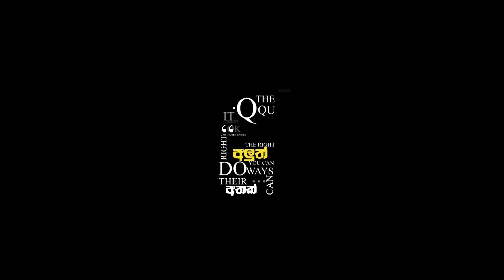Mervyn Silva | රනිල් වික්‍රමසිංහ ඉවත් වෙන්න ඕනේ | ජෙරොම් වගේ උන් රටින් පන්නලා දාන්න ඕනේ | NCT